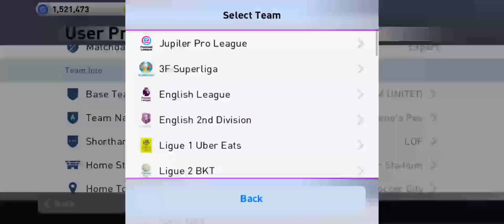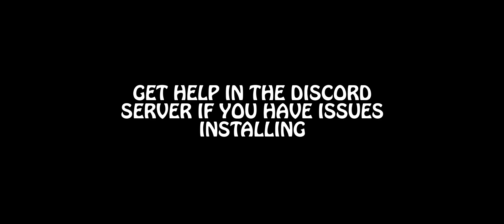PES 2021 MOBILE DARK MODE OBB PATCH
DOWNLOAD OBB Format